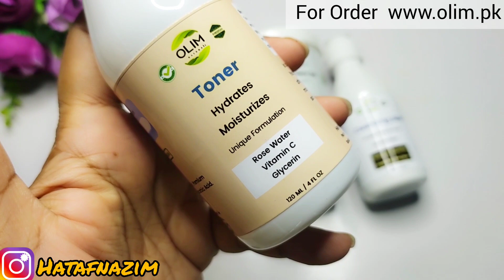DIY *Glow* Face Wash / Glossy and Shiny Face